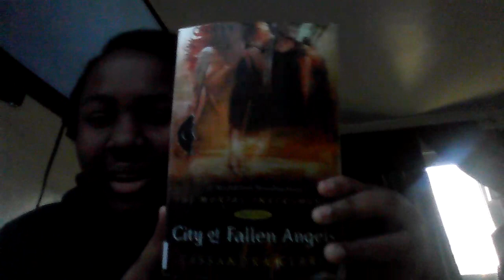BOOK REVIEW-City of Fallen Angels-Jax's Musical World